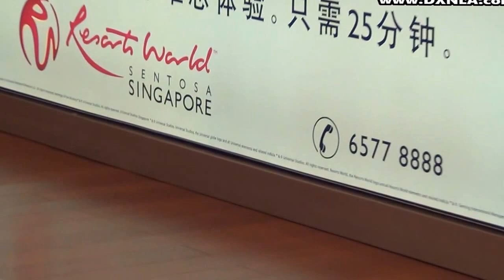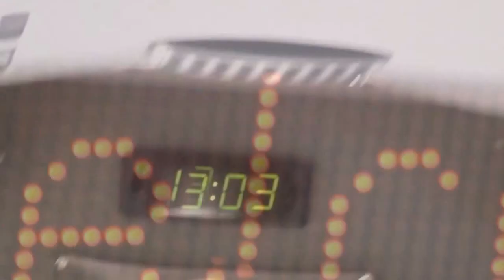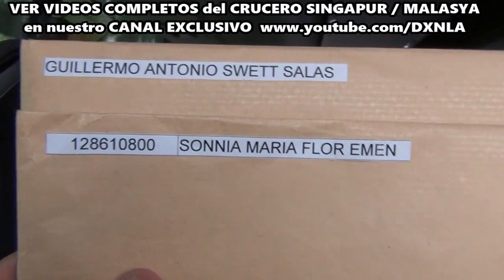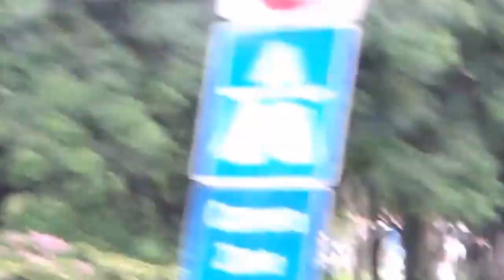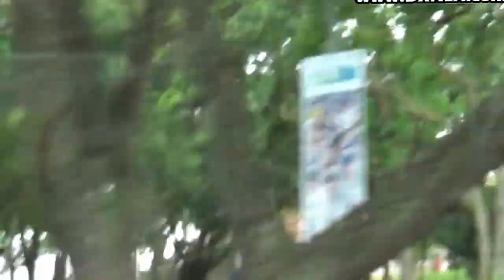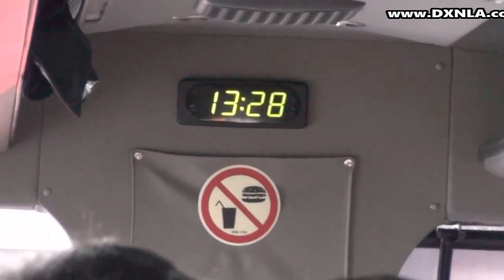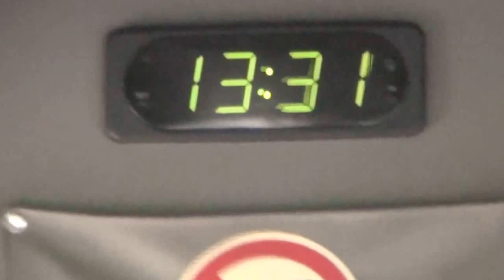DXN TSI 2011 Arribo a Singapur Previa al Crucero Legend of the Seas DIA 3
Unete a nuestro equipo el # 1 de mayor proyección y crecimiento en AMERICA Solicítanos tu código DXN 100 % mundial * * Indícanos tu ciudad/país de residencia y el nombre de la persona que te refirió este video.

Los Q.F: Sonnia Flor & Guillermo Swett USA + 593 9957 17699 (whatsapp) los PRIMEROS y UNICOS GANADORES TSI de SUDAMERICA 2011 te comparten el día 3 con el arribo al aeropuerto de Singapur , city tour y arribo a la marina.